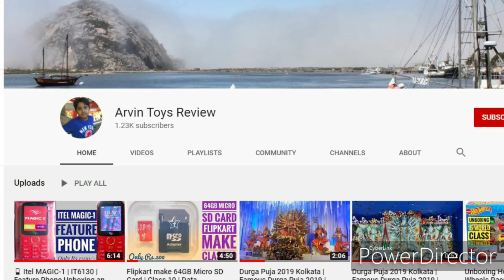Kanpur Metro | Update on Kanpur Metro Construction | Kanpur Metro to become reality soon | LMRC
Construction of Kanpur Metro is on fast Track and moving smoothly so that by 2021, Metro Train can run for Public.

Like Lucknow Metro, we will update the progress of Kanpur Metro to all of you on real time basis.